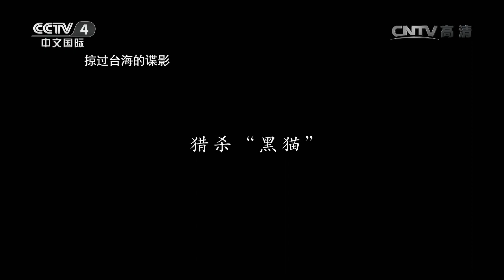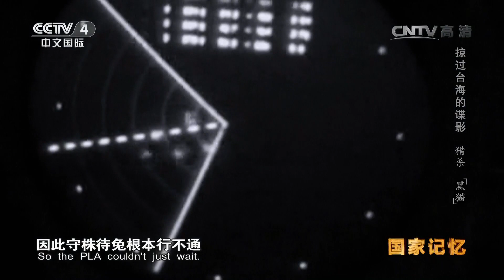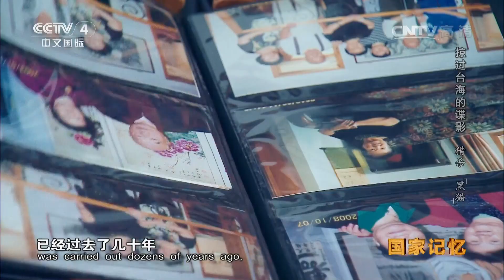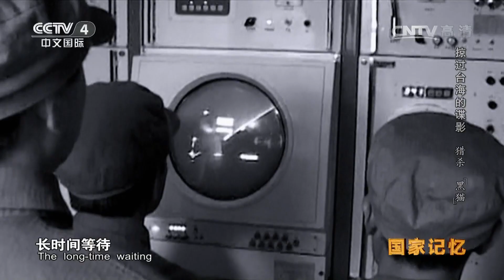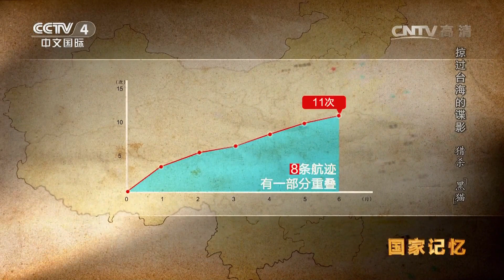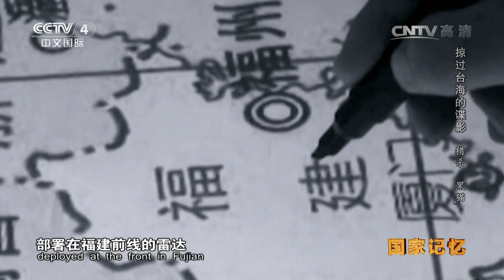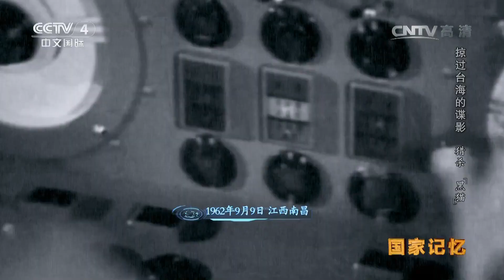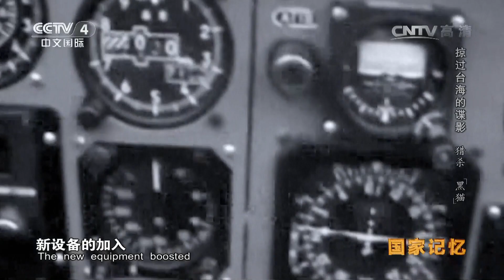《国家记忆》 20161026 《掠过台海的谍影》系列 第三集 猎杀“黑猫” | CCTV-4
【节目简介】
《国家记忆》以“为国家留史，为民族留记，为人物立传”为宗旨，展现党史、国史、军史中的重大历史事件、各领域重大工程建设、揭秘重大决策背后的故事、讲述各阶层各时代代表性人物，记录讲述党的奋斗史、创业史、中国特色社会主义探索史、改革开放进程史。